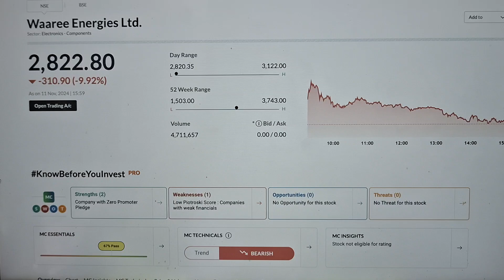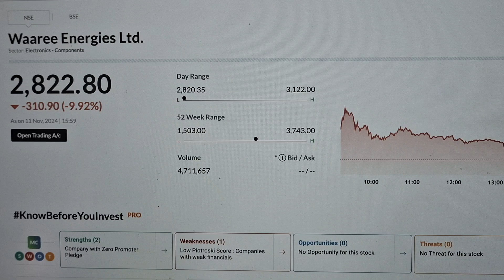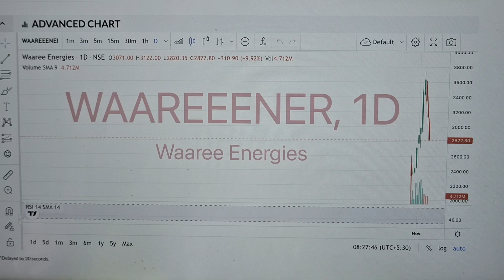Waaree energies share latest news,Hold or sell ?Analysis/Target/waaree energies share news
waaree renewable technologies share price,